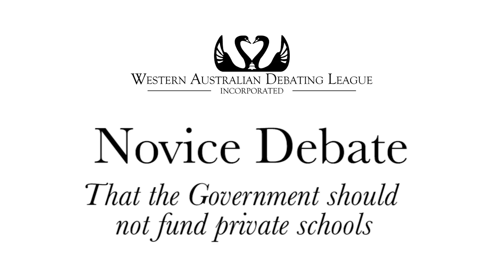WADL Novice Training Debate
An example of a Novice debate based on the rules of the 2015 Schools Debating Competition.

Speakers are;
Affirmative: Katie McAllister, Savannah Victor, Chris Burch
Negative: Joshua Cahill, Jordi Lockhart, Anish Badgeri